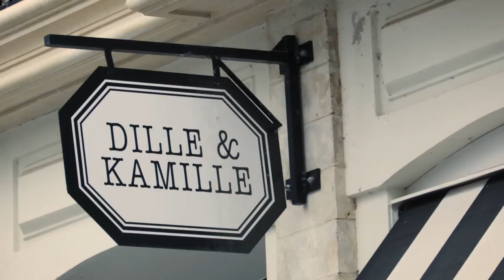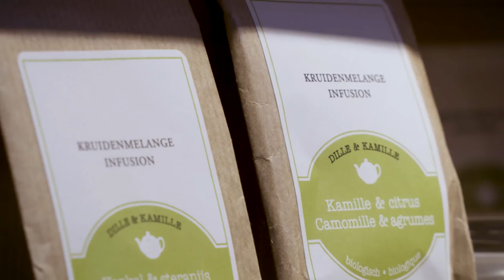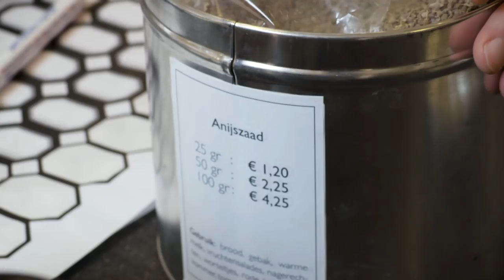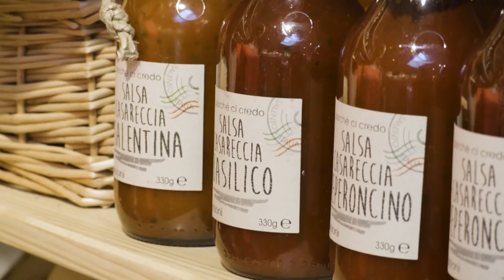Nieuw keukengerei voor het café!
Ik ging naar Dille & Kamille in Leuven om het café te voorzien van nieuw keukengerei. Van het kleinste koffielepeltje tot vleeshamers en kruiden. Je vindt het er allemaal!